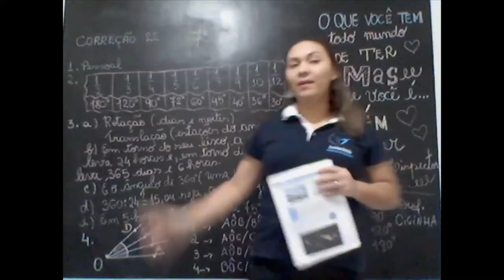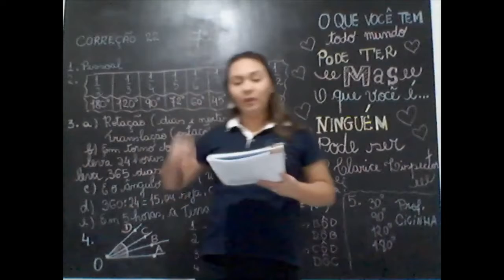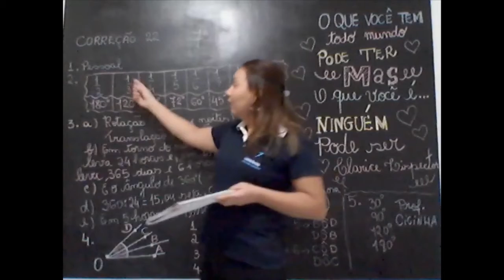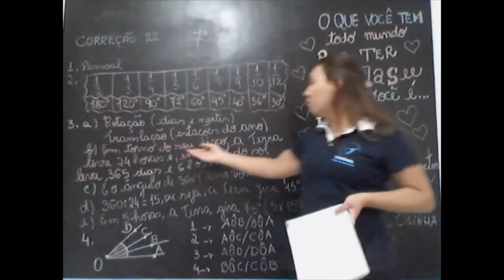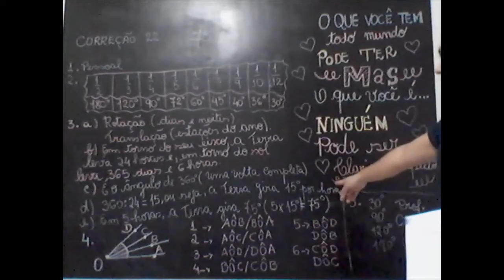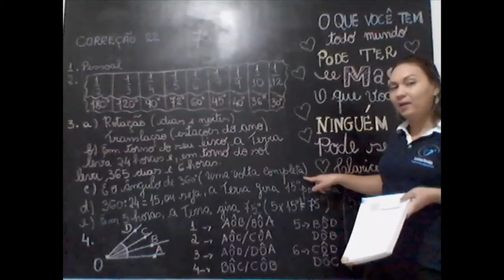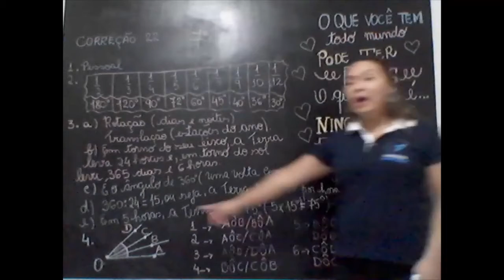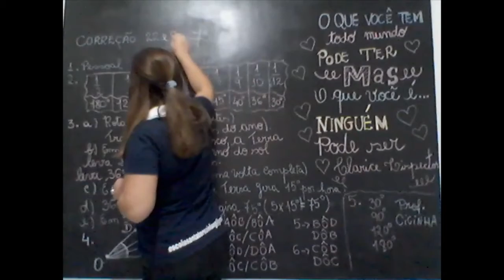GEOMETRIA - CICERA - 7º ano Ângulos Correção de exercício - 16 DE JULHO